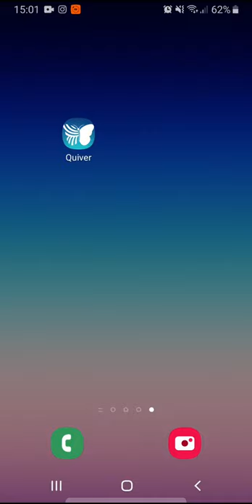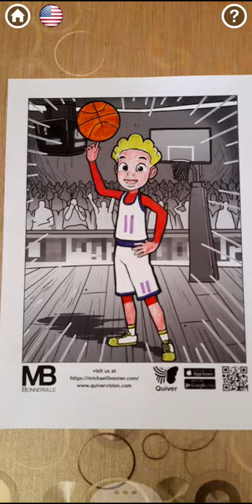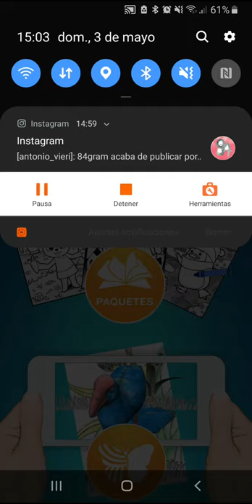VALDEBERNARDO 3º E P ROBÓTICA QUIVER 3